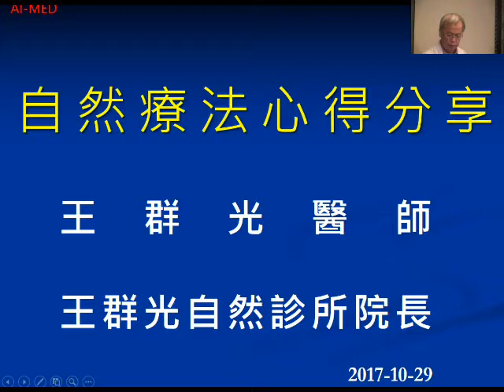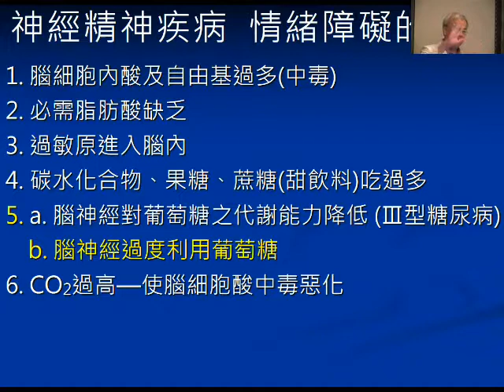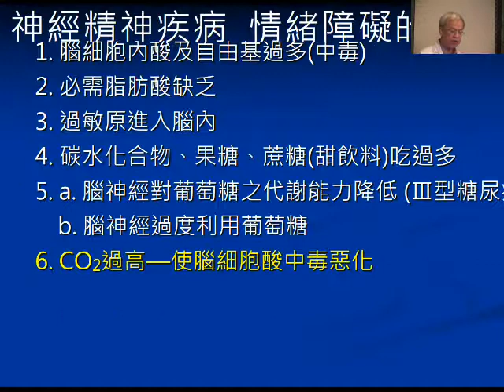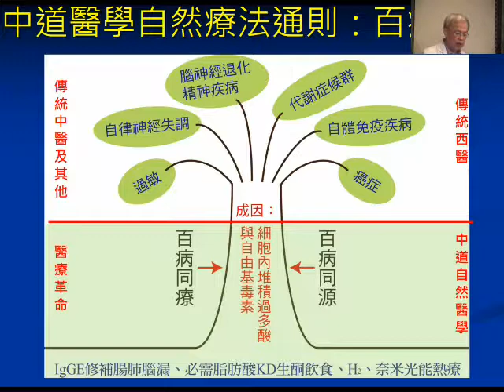第十一集：神經精神疾病及睡眠障礙